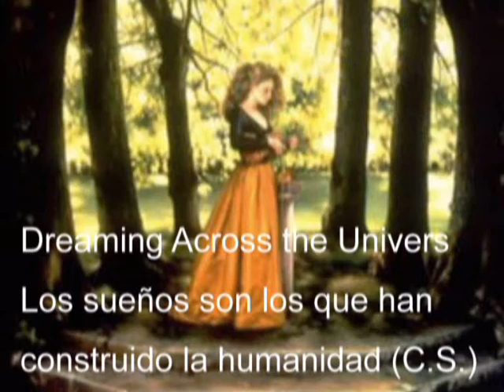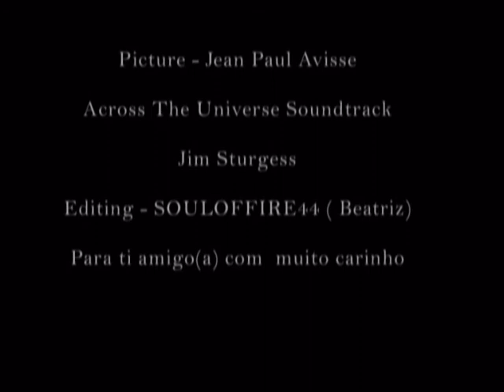Dreaming Across the Univers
Across The Universe Soundtrac
Artist :Jim Sturgess
Picures: Jean Paul Avisse (Net Pics)